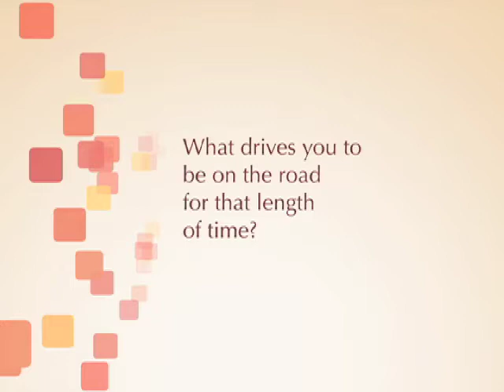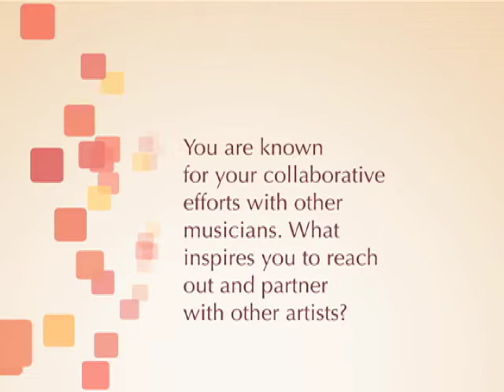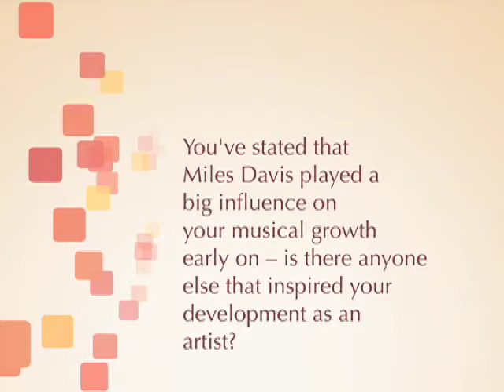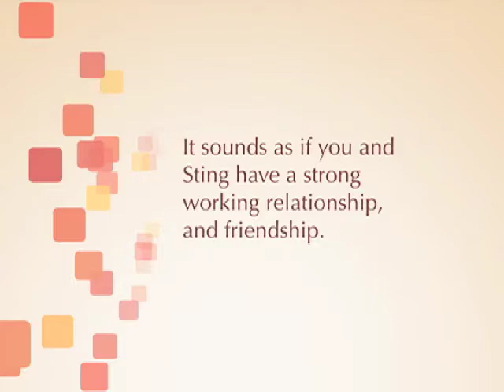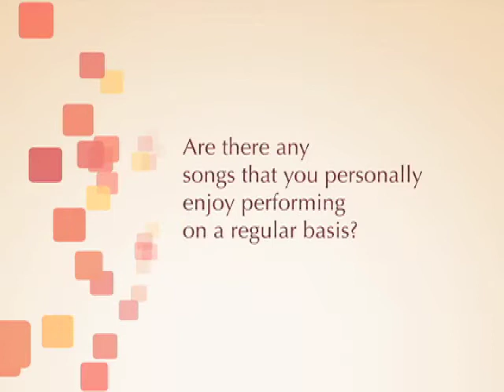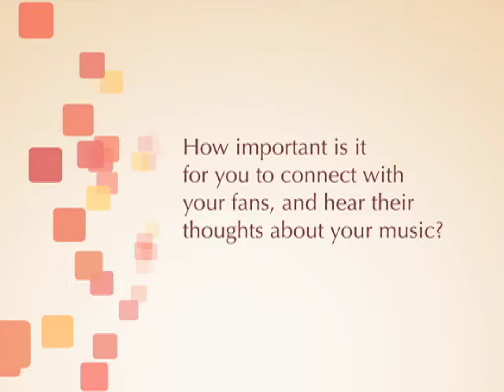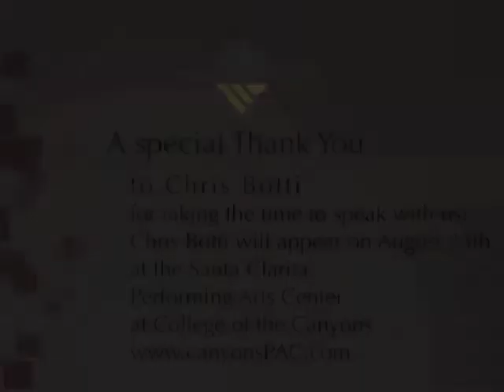NEW Interview with Chris Botti! August 2, 2012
Multiple Grammy-award winning musician Chris Botti gave an interview with College of the Canyons, leading up to his concert on August 25 at the Santa Clarita Performing Arts Center!